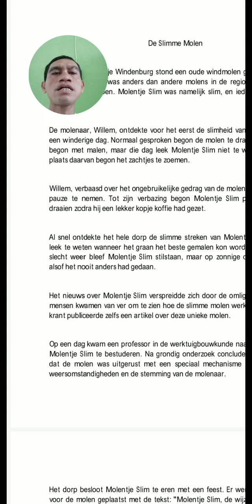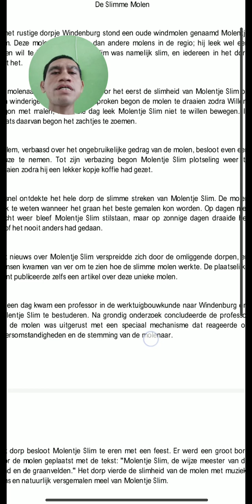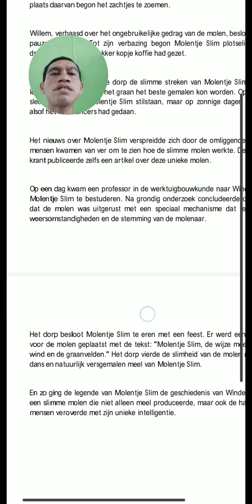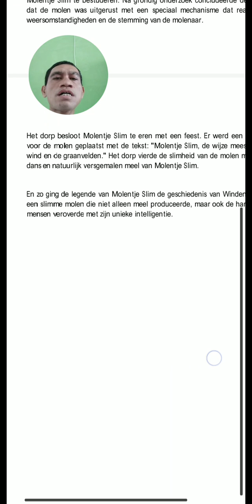De Slimme Molen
Apa yang dapat kita pahami dari cerita pendek tentang de Slimme Molen? Ikuti terus disini.